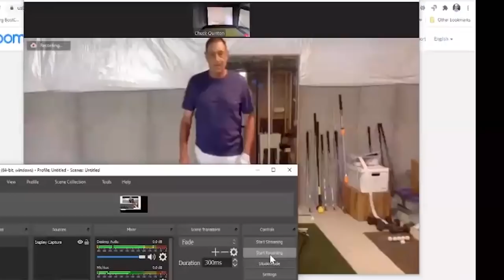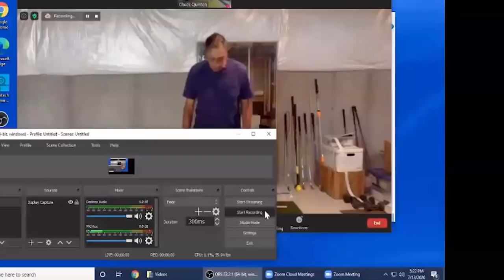How to Stop Flipping the Golf Club by Using Your Legs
If you're flipping the club, it's because you're overusing the right hand and likely not using your lower body enough. Once you wake up your lower body, your arms and hands will be able to relax more.

Looking to quickly improve your golf swing consistency? Join the thousands of golf enthusiasts who have benefited in as little as 1 day and are now hitting the purest shots of their life. Try AXIOM FREE (3 Full Days)

I hope you enjoyed our RotarySwing.com content! RotarySwing is the leading golf instruction website and was the first ever membership site started way back in 2005! No one cares more about your golf swing than we do and our hundreds of thousands of members who have been with us for years proves it!

If you really want to improve your golf swing, visit us today!

Get a free membership and start watching over 100 golf instruction videos that will improve your golf swing today!